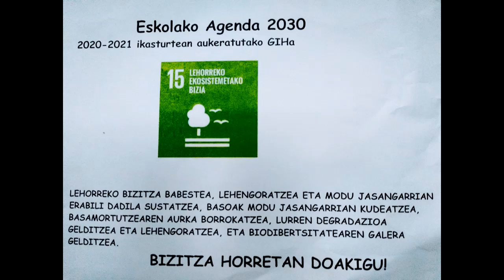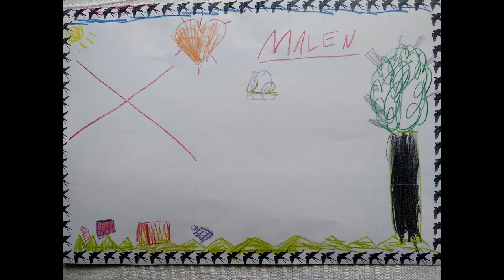Agenda 2030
Ikasleek egindako lanak